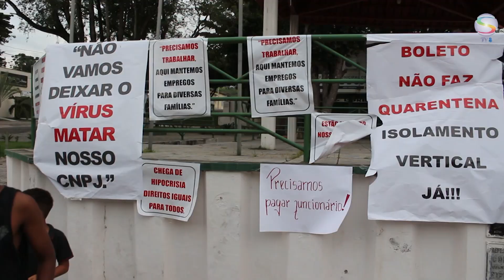CARREATA DA SOBREVIVÊNCIA DO COMÉRCIO - PROMOTOR DE JUSTIÇA FALA SOBRE REABERTURA DO COMÉRCIO